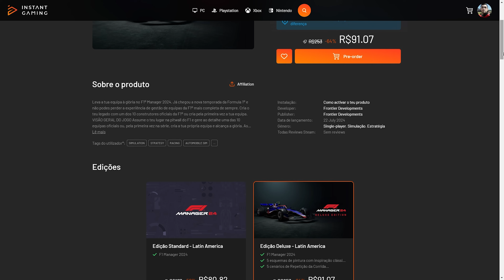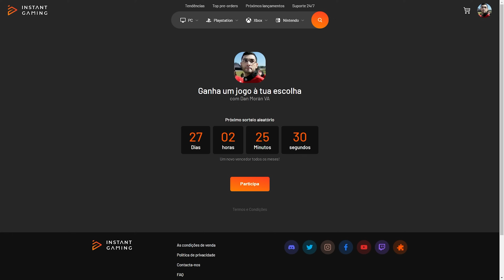F1 24 MODO CARREIRA 016 - ITÁLIA 50% - FERRARI FECHA COM UM NOVO PATROCINADOR! *desabafo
📢 SORTEIO mensal, vencedor escolhe qualquer jogo em estoque! Participe agora

INSTAGRAM ANDRÉ DESGINER: @andreg.designs

INSTAGRAM ZÉ (CROW VIDEO):  @crow.video

Setup:

- Processador: Intel Core i7-10700F CPU @ 2.90GHz 16MB Cache LGA1200
- Placa Mãe: ASUS - TUF Gaming B460-PLUS
- Placa de vídeo: GeForce RTX 3060
- Memória RAM: 32GB - HyperX
- Fonte: Gigabyte P750GM
- Microfone: HyperX Quadcast
- Headseat: Logitech G635 e HyperX CloudX
- Volante: Fanatec CSL DD
- Pedal: Fanatec CSL Célula de Carga
- Cockpit: Essence SimPad Cockpits
- Webcam: Logitech C920